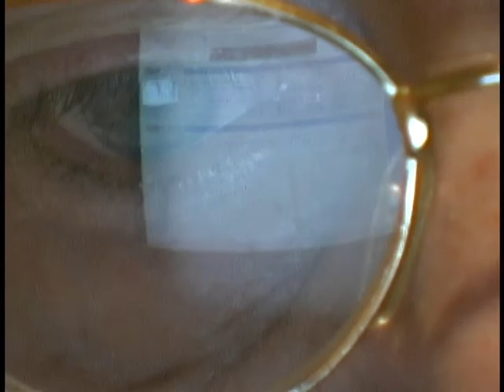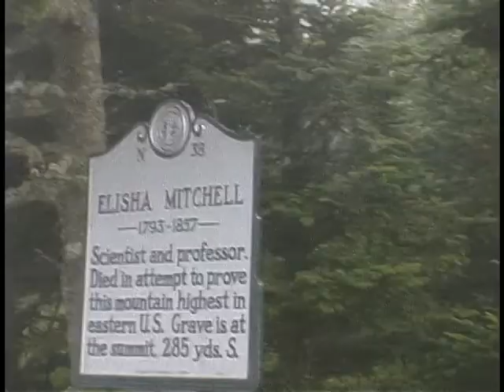2000 summer family asheville trip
including :
this is with parents on a roadtrip in summer 2000, to see my sister and niece in asheville, north carolina where they live.
- begins with them checking their email on laptop
- at 7 mins, we go to the annual downtown asheville festival, called belle cher
- at 11 mins, we drive to the highest point in eastern america, mount mitchell
- at 13 mins, we drive to the biltmore estate
- it ends with lunch at a tgi fridays on the roadtrip back home
i'm 30yo here.